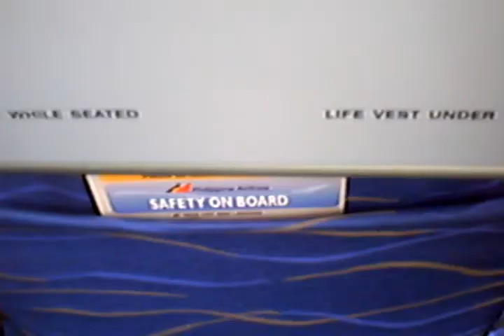ninoy aquino int'l airport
PALS service was so cool. after we landed. i had this feeling that PAL was my home.